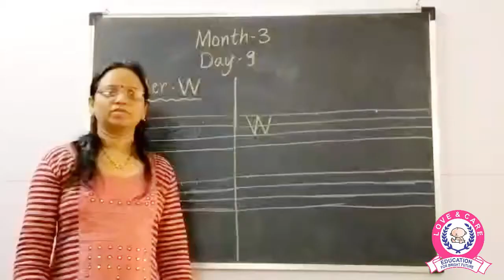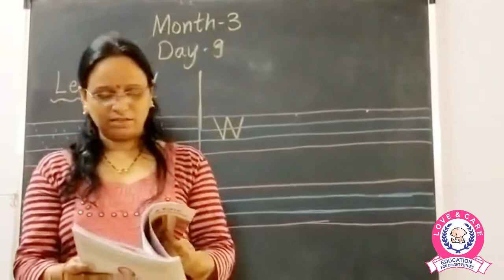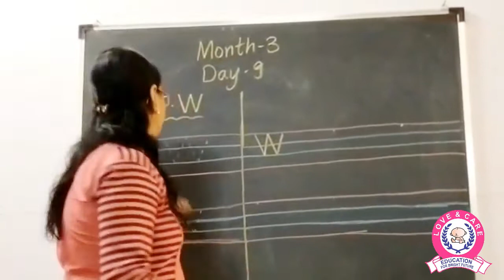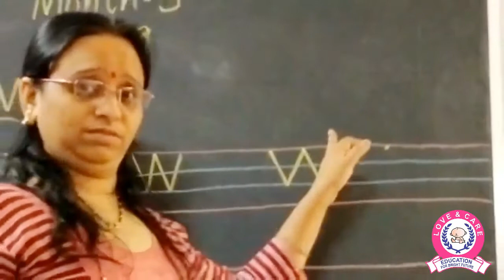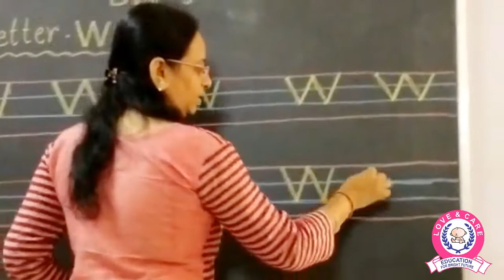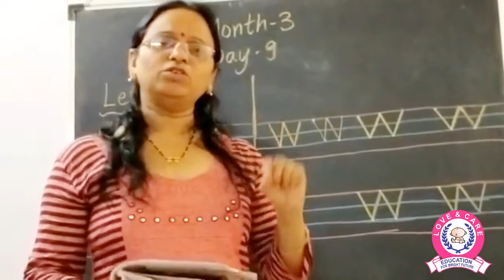Nursery Month 3 Day 10